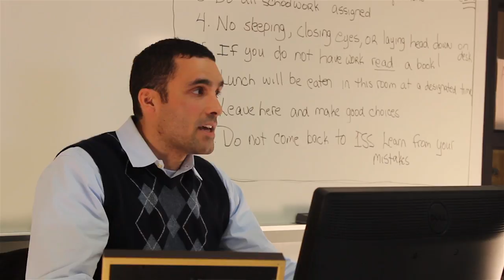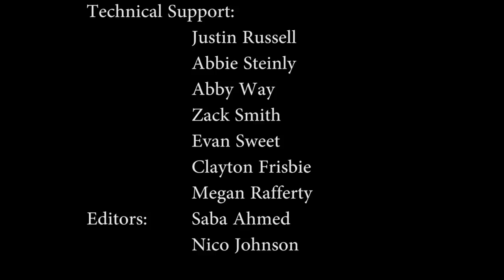Saturday The Musical